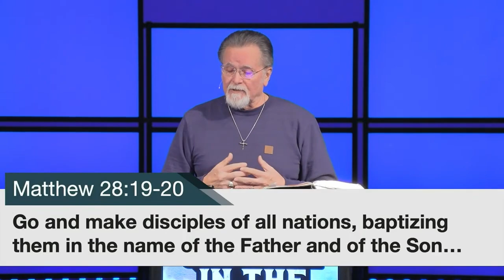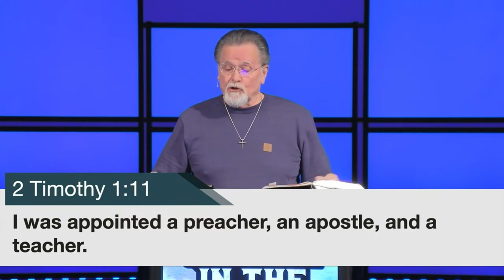Acts 14:19-28 | Continue in The Faith | 11.26.23